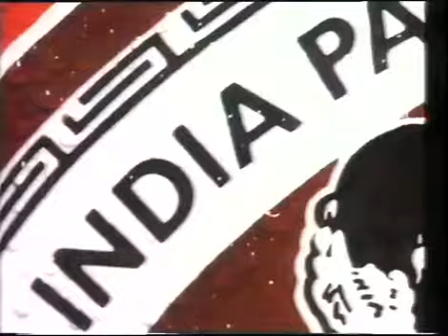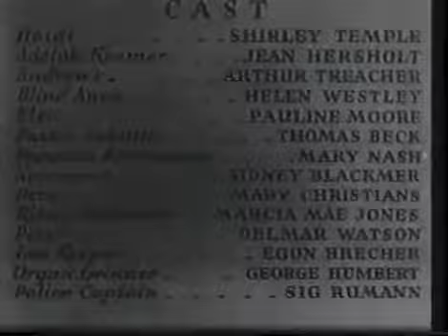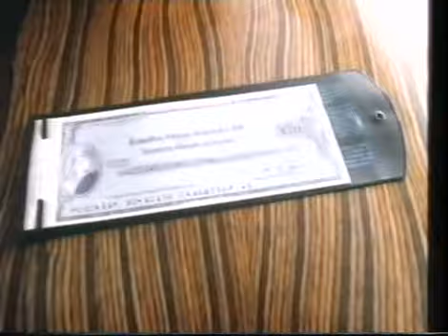Channel 4 Adverts 1985 (11)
Adverts for Austin Rover, McEwan's Export, Yellow Pages, Butter, TSB, Silkience, Smiths, Lloyds Bank, plus a trail and two slides.